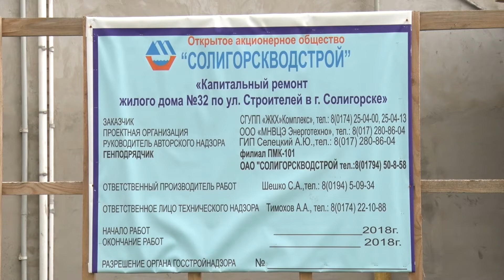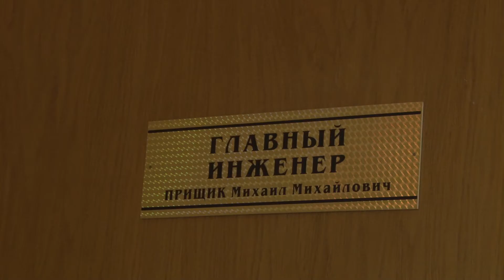СТК. Ремонт кровли пришёлся на сезон дождей